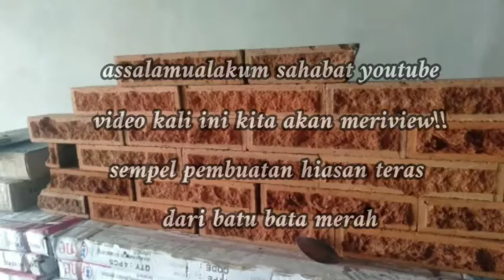cara membuat sempel batu bata Ekspos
inilah cara mudah membuat dinding teras rumah anda semakin cantik. hanya dengan batu bata merah di potong menjadi dua bagian dengan jarak mata grinda 1 cm.